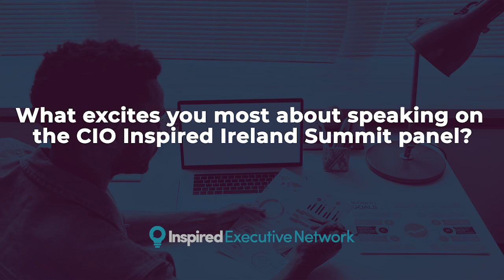Innovation V Best Practise: Adapting to Organizational Change | Novartis' Ian Pepper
Ian Pepper, Director of Technology Innovation at Novartis, is passionate about all things innovation. With a Strong track record in developing a product vision and translating it into technology solutions, Ian is a specialist in his field, investigating new and emerging technologies and implementing them into the business.

In this interview, Ian discusses what innovation means to him and Novartis and how we can engage in sustainable innovation while maintaining the highest quality of services.

Ian will join us at the CIO Inspired Summit in Ireland on February 21st where he’ll discuss “Innovation V Best Practise: Adapting to organizational Change” on the opening panel. View the agenda for the CIO Summit